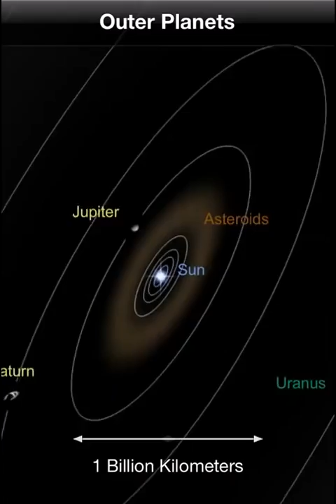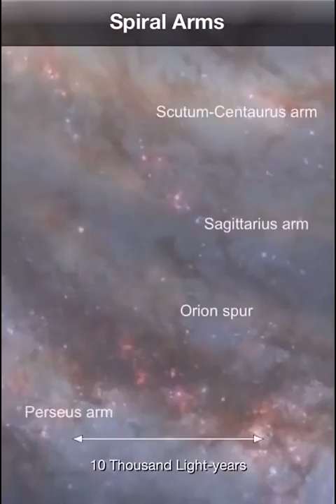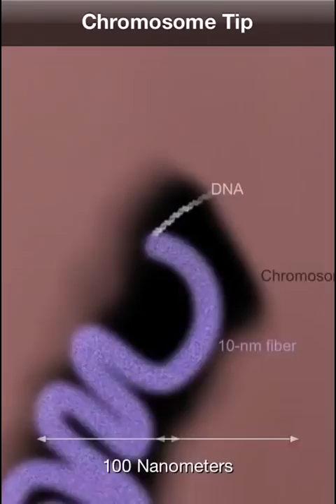1 O homem e o Universo